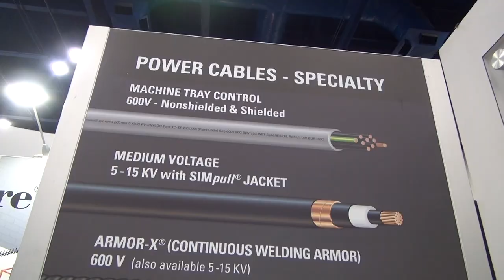2017 Automation Fair Event: Southwire Company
Steve Wetzel from Southwire Company, manufacturer of electrical wire and cable products, demonstrates its variable-frequency drive (VFD) cables, which run from the drive to the motor, and solves problems such as motor failure and issues with PLCs and controls.